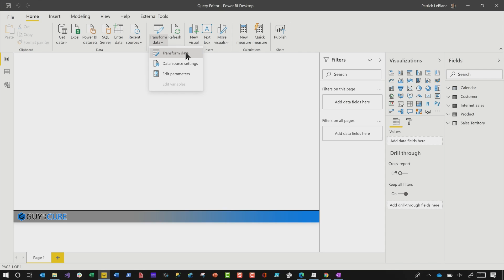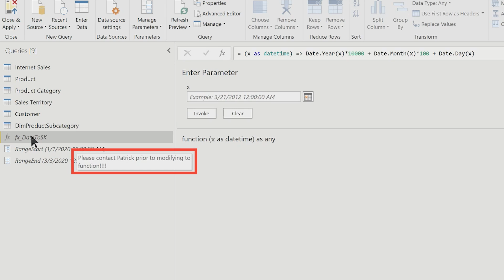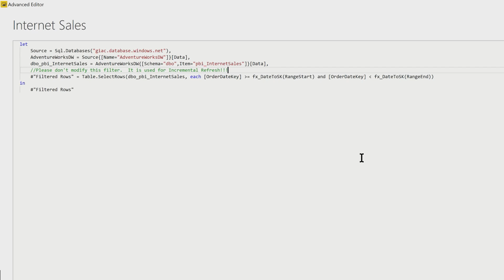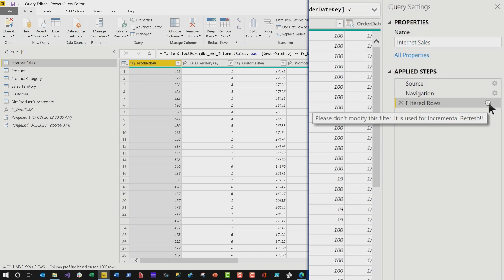3 HIDDEN tricks in the Power Query editor for Power BI and Excel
Showing off 3 HIDDEN tricks in the Power Query editor, in Power BI and Excel, that you may not have known about. Little things that take Power Query to the NEXT LEVEL!